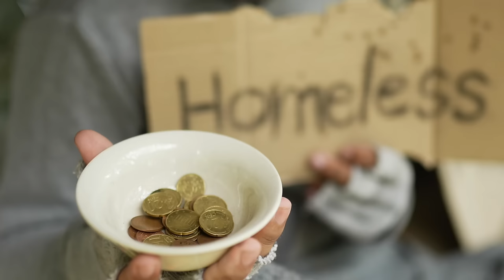কেমন হতো | Kemon Hoto | Original Composition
Composed and performed by Sid Chattopadhyay. The English translated lyrics are as follows:

What would it be like,
If time stopped,
An endless night would pass by singing
Songs without tune,
The tune is in the heart,
Everybody is an actor,
Everybody is a singer
Maybe, it's not a dream, Maybe, it's not a dream

If there was no rush in life,
No poverty,
No shadows of expectations,
Where good mean good,
No white or black,
A bright sunlight in cloudless rain

In a borderless country,
Everybody is a king,
Nobody is a common man,
There would have been no wars,
There would been no fear,
There would be no shadows,
There would be no doubts,